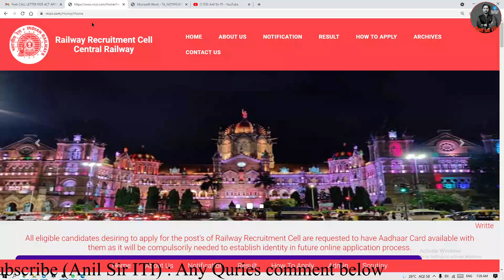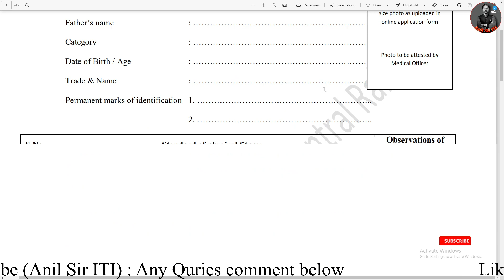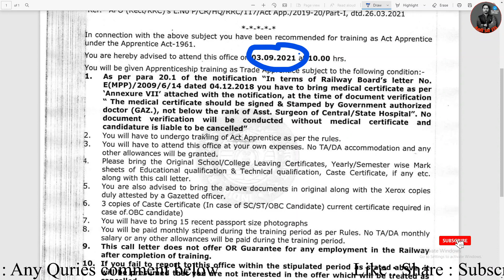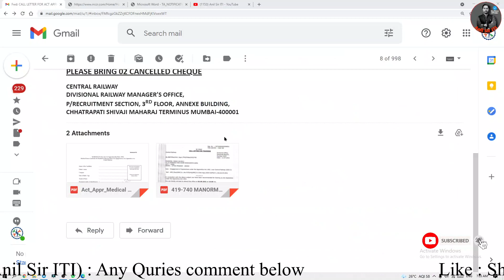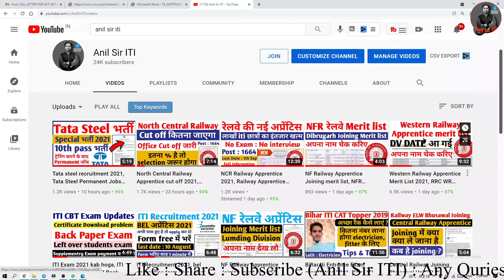Central Railway Mumbai apprentice Document verification 2021, RRC CR Mumbai, Kurla DV 2021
CR Kurla Railway Apprentice Call Letter, Railway Apprentice Merit List 2021, CR Railway Merit list

Central Railway Merit List 2021, Central Railway Apprentice Document Verification Date, RRB CR 2021
Central railway apprentice recruitment result
Cr apprentice result out
ITI apprentice result out.
Central railway apprentice vacancy 2021
how to apply mumbai apprentice 2020
central railway apprentice 2021 kaise bhare
mumbai central railway apprentice 2021
Central railway mumbai
mumbai merit list
central railway apprentice merit list
cr mumbai merit list
WR Mumbai merit list
western railway mumbai merit list

Central Railway Apprentice Vacancy 2021| Central Railway Mumbai Apprentice Vacancy 2021| Post: 2532